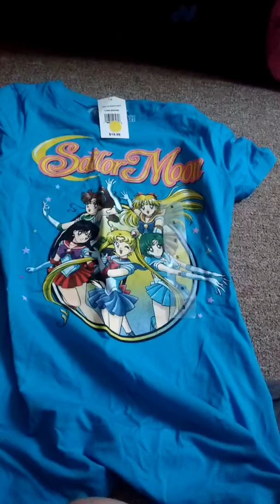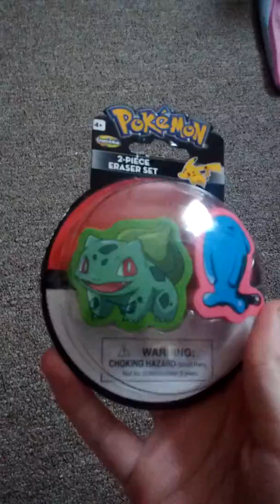Anime/Video game merch haul | June-July 2017 | Part 1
Yep part 1 of my haul

Sorry I sound so awkward this is the first time I did a haul video